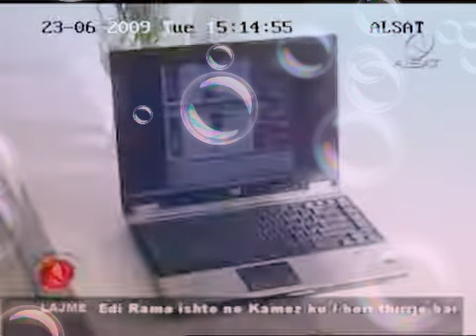TV Alsat Publicitet - 23 Qershor 2009 Ervini Vini Lama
Eagle Mobile Në Durrës